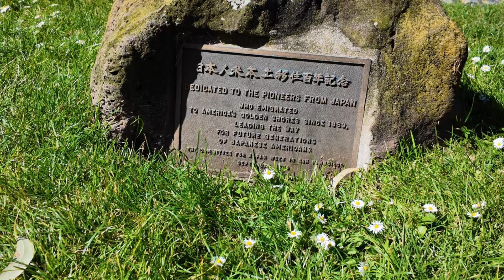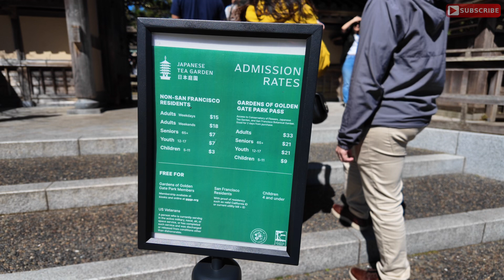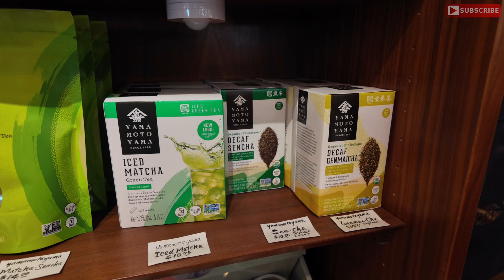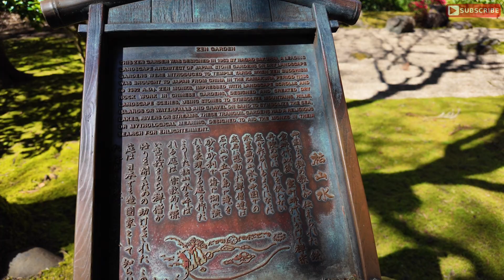Eric B’s Daily Vlogs #918 - Exploring inside Golden Gate Park’s Japanese Tea Garden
Discover inner peace and timeless beauty with Eric B in Daily Vlogs #918, as he seeks Zen within the serene embrace of Golden Gate Park’s exquisite Japanese Tea Garden. Join Eric on a soul-stirring journey through winding paths, tranquil ponds, and lush foliage, each element meticulously designed to evoke harmony and contemplation. As he navigates the tranquil landscape, Eric shares the cultural significance and delicate artistry of the garden, inviting viewers to revel in the tranquility and elegance of this cherished sanctuary. Whether pondering the profound wisdom of the rock garden or savoring the delicate flavors of authentic Japanese tea, this vlog promises to enchant and inspire. Prepare to be captivated by the enchanting vistas and meditative ambiance of the Japanese Tea Garden, and let Eric B guide you on a transcendent exploration of inner peace and beauty.

Shot in 4k 24 FPS Normal color grade
MIC: Dii Mic 2 with DJI Lavalier